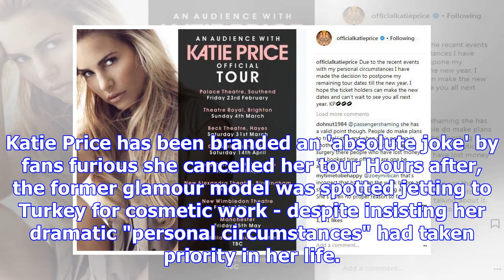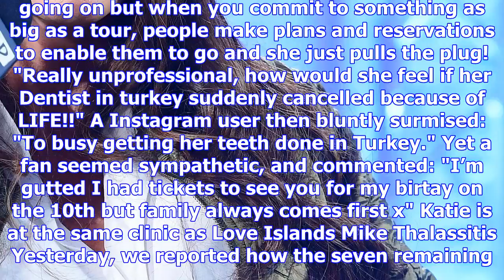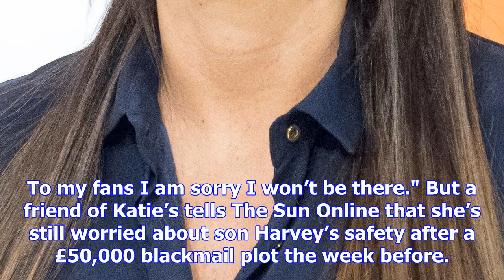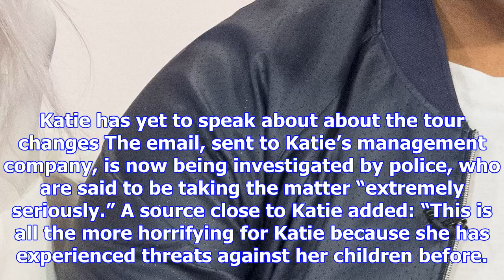Katie price slammed by fans after cancelling tour dates after threat to kids - then flies to turkey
Katie price slammed by fans after cancelling tour dates after threat to kids - then flies to turkey to get her teeth done instead
KATIE Price has been branded an "absolute joke" after she postponed her UK tour for family reasons -...